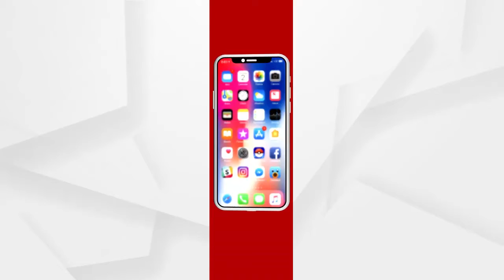୮୭ ବାଟାଲିଅନ୍ ବିଏସ୍ଏଫ୍ ଶେହଲାଲ ହ୍ୟାଣ୍ଡୱାରାର ନଭୀଦ ଭଟ୍ଟଙ୍କୁ ଉତ୍ସାହିତ କରିଥିଲେ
ଶ୍ରୀ ସଞ୍ଜୟ ଶର୍ମା, କମାଣ୍ଡାଣ୍ଟ ୮୭ ବାଟାଲିୟନ ବିଏସଏଫ ଶେହଲାଲ ହ୍ୟାଣ୍ଡୱାରାର ନଭୀଦ ଭଟ୍ଟଙ୍କୁ ଅଭିନନ୍ଦନ ଜଣାଇଛନ୍ତି...